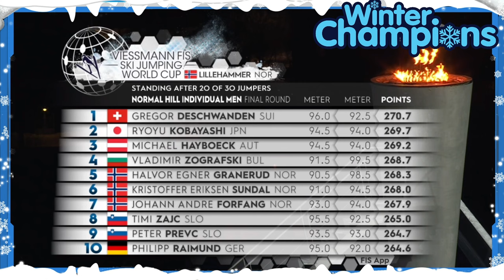Skispringen Weltcup - Lillehammer (NOR) - 2. Durchgang - 2023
❄ Skispringen Weltcup in Lillehammer (NOR) 2023:
Den Sieg holte sich der momentan unbesiegbare Stefan Kraft vor den Deutschen Andreas Wellinger. Karl Geiger, Pius Paschke und Stephan Leyhe haben es auch in die Top 10 geschafft.